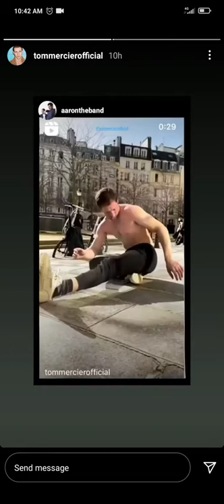Tom Mercier Dancing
Tom Mercier dancing on the street. i love to see his beautiful moves 😍

 source : Tom Mercier instagram account